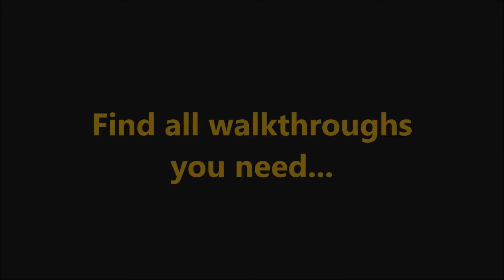Hermes: Tricks of Thanatos CE Bonus-Level 13